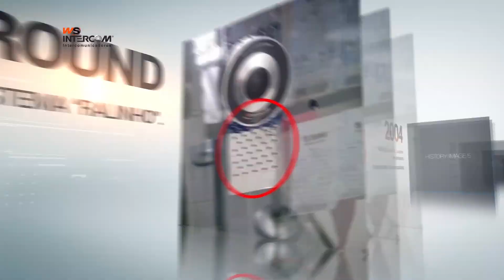Apresentação WS Intercom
WS Intercom - Líder do Mercado de Intercomunicadores